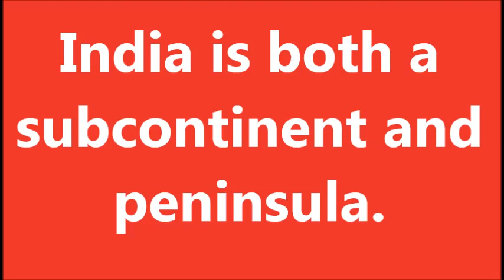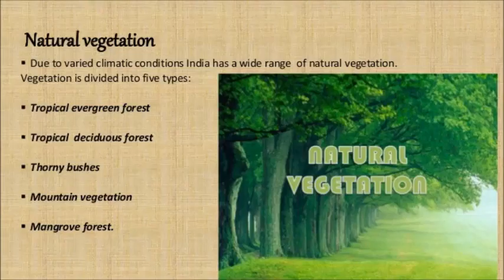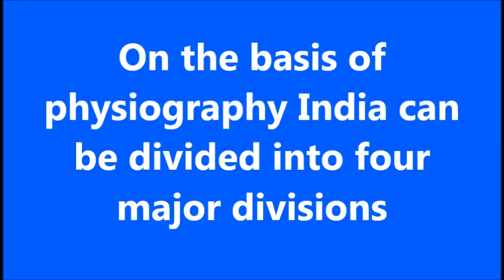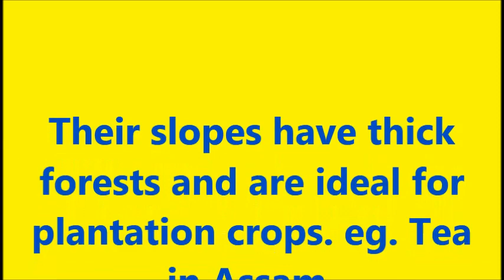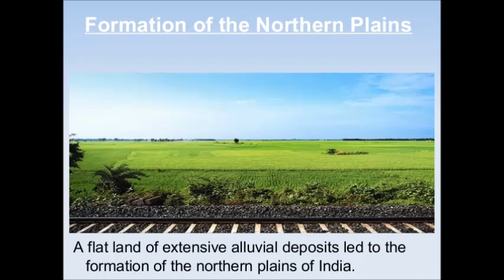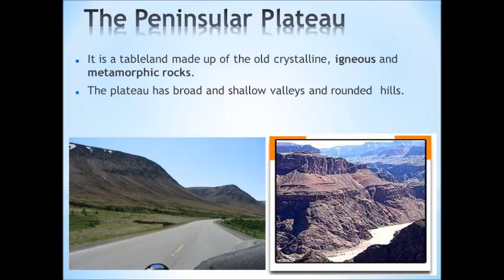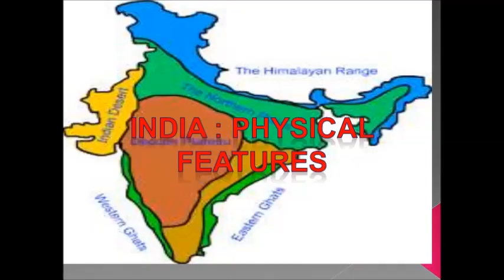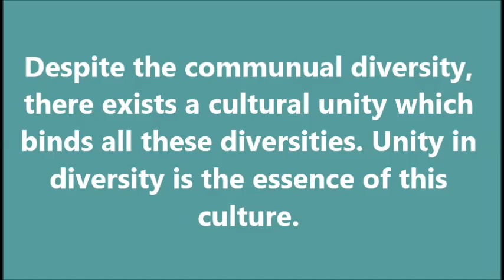GEOGRAPHICAL FEATURES and Pre - historic India, Class: 8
GEOGRAPHICAL FEATURES_Part_01.